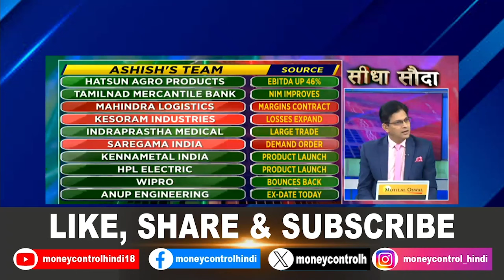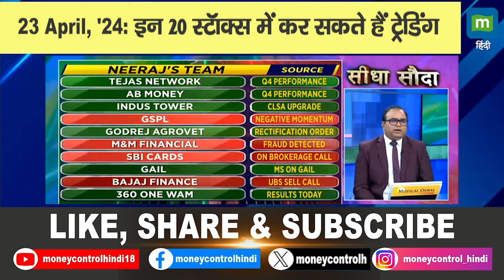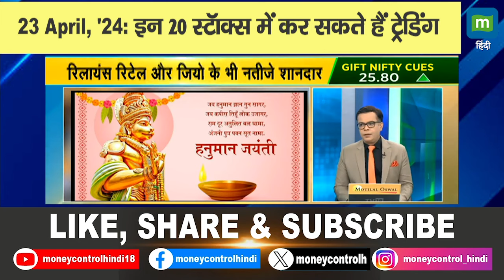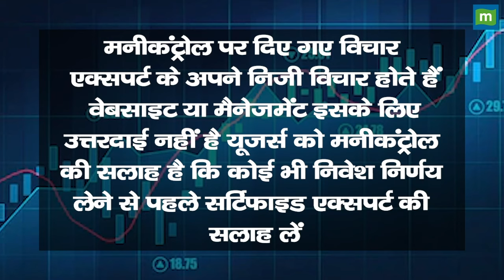23rd April, '24: इन 20 स्टॉक्स में कर सकते हैं ट्रेडिंग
SeedhaSauda । बेहतरीन कमाई वाले 20 शेयर...किस सेक्टर में पैसा लगाना होगा फायदेमंद?आइये देखिए दोनो कैप्टंस के टीम में आज कौन से खिलाड़ी शामिल हैं